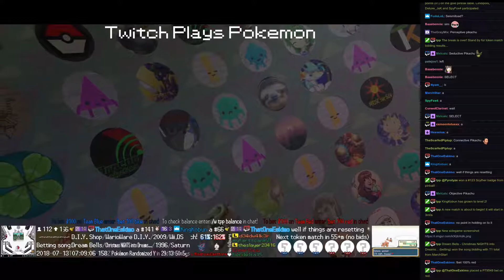Twitch Plays Pokémon Battle Revolution - Matches #123603 and #123604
#123603 [Blue: Porygon2 (Standard), Tentacruel (Special), Bonsly (Special)] vs [Red: Kabuto (Physical), Misdreavus (Perish Song), Castform (Standard)]

10:18 : #123604 [Blue: Lombre (Physical), Lileep (Physical), Silcoon (Defensive)] vs [Red: Ivysaur (Growth), Furret (Special), Seaking (Special)]